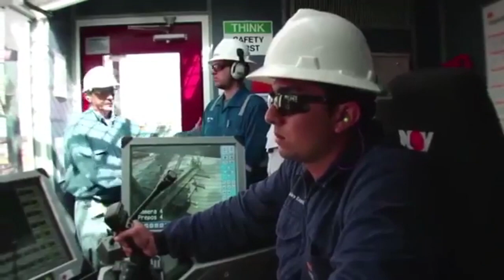Ecopetrol Capsula Diciembre